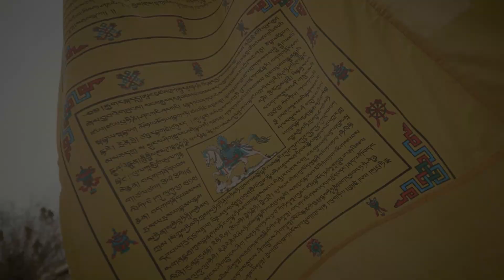ladhak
ladhak 2022